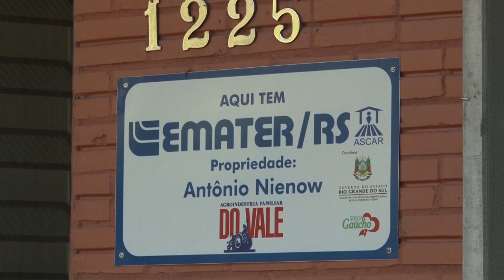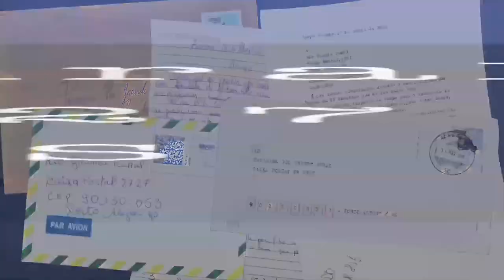Rio Grande Rural #1109 15/03/20 4º bloco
- Receita da Semana, uma forma de usar o figo. Uma receita que é campeã de vendas da agroindústria do Vale, de Nova Petrópolis.

Programa #1109